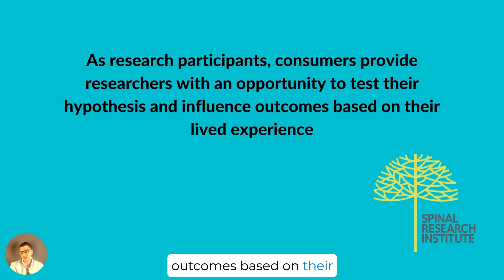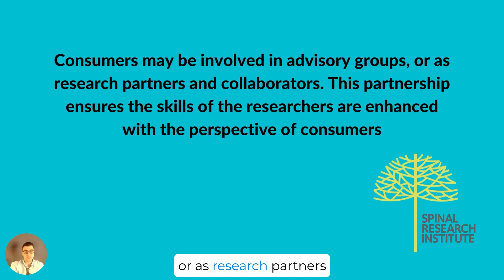Ask the SRI: 5. Why is consumer participation important?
There is a corresponding fact sheet for each of the ten videos in this series.

The Spinal Research Institute’s Consumer Engagement Program is supported by the IOOF Foundation.

These videos were made possible through the support of The Marian and E.H. Flack Trust, The Brian M. Davis Charitable Foundation, and The William Angliss (Vic) Charitable Fund.

The Spinal Research Institute is an Australian Registered Charity.